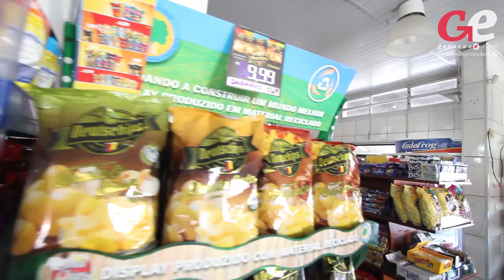Cidreira e a sua padaria de três décadas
A Nivi opera apenas no verão para atender os veranistas. Saiba mais